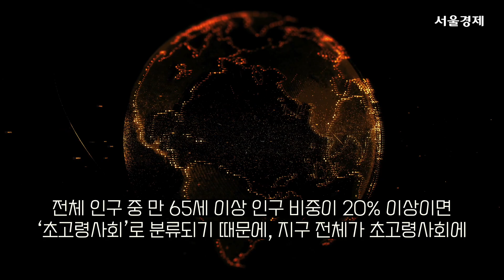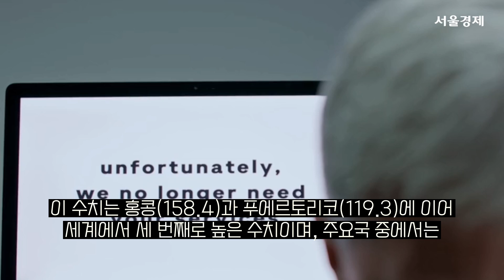2072년 초고령사회 진입...한국인 둘 중 한명이 노인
2072년 초고령사회 진입...한국인 둘 중 한명이 노인

영상출처: 로이터